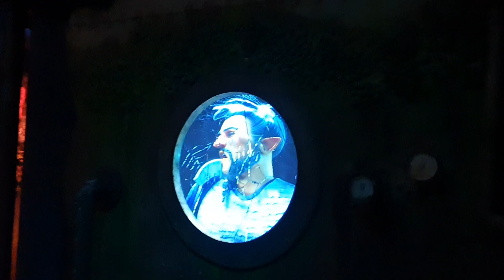Snorri | Europa park | 7 september 2022